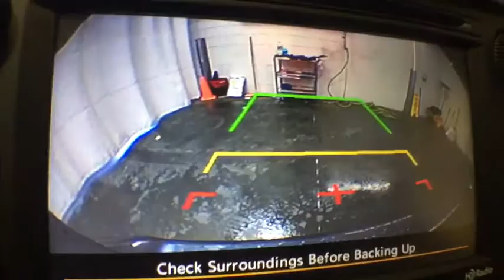2016 Subaru Impreza Sedan Troy, Colonie, Glenville, Clifton Park, Saratoga Springs, NY 5P4114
Dark Gray Metallic Used 2016 Subaru Impreza Sedan available in Troy, New York at Carbone Subaru of Troy. Servicing the Colonie, Glenville, Clifton Park, Saratoga Springs, NY area.
2016 Subaru Impreza Sedan 2.0i - Stock#: 5P4114 - VIN#: JF1GJAA68GH017229

Some of our Pre-Owned vehicles may be subject to unrepaired safety recalls. Check for a vehicle s unrepaired recalls by VIN WARRANTY, BACK-UP CAMERA, ALL WHEEL DRIVE, BLUETOOTH, MP3 Player, KEYLESS ENTRY, 37 MPG Highway, .